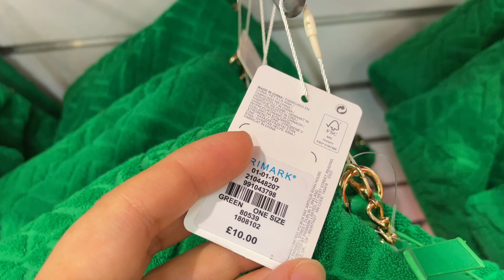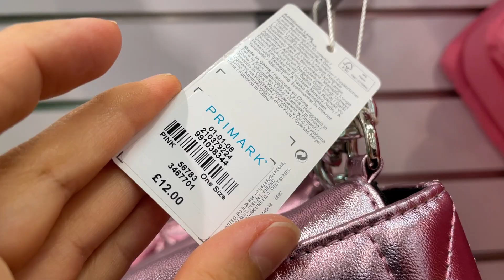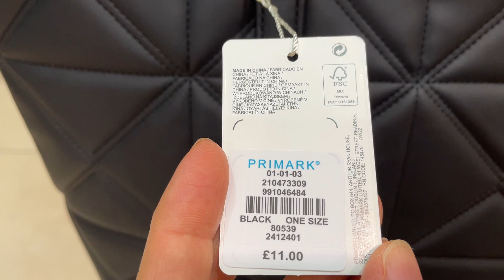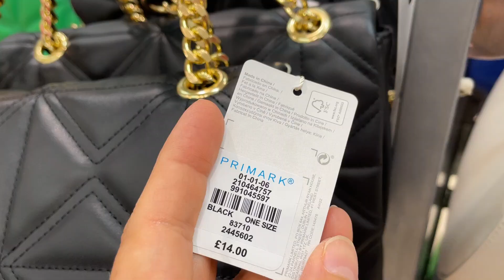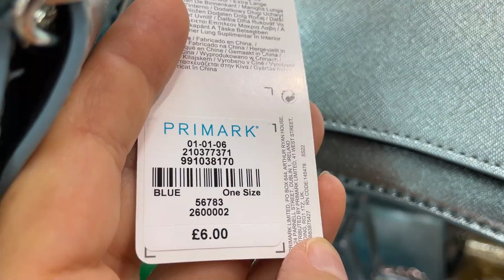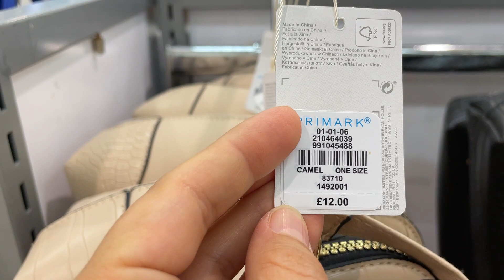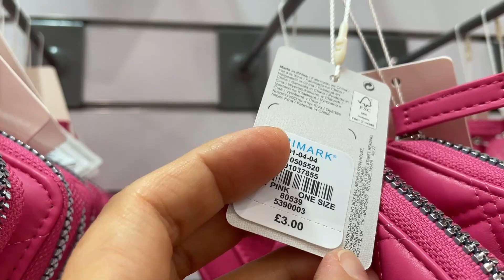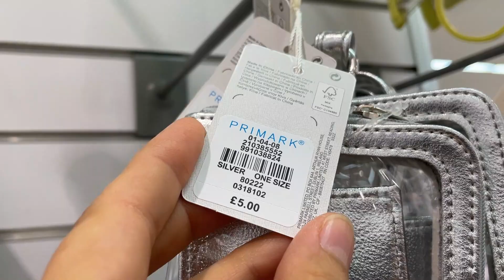PRIMARK BAGS AND WALLETS NEW COLLECTION - August 2022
Women new wallets and bags - Primark Bags @AGAWORLD